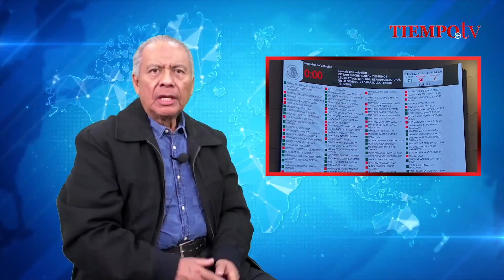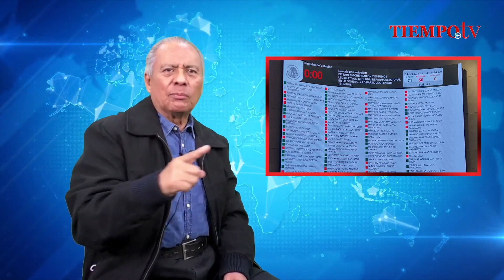DETRÁS DE LA NOTICIA ... con Alfredo Martínez de Aguilar - Febrero 24